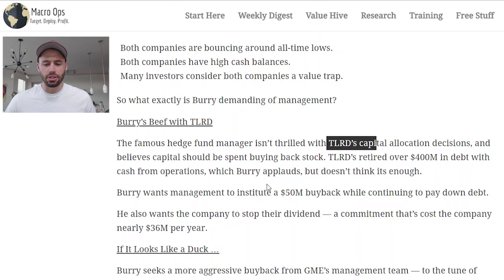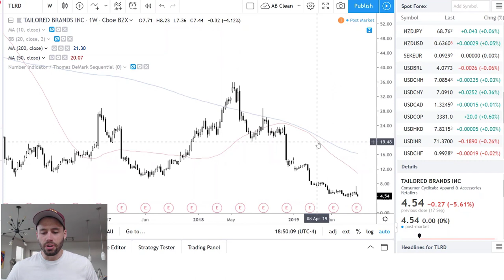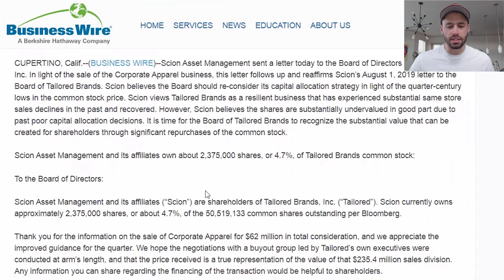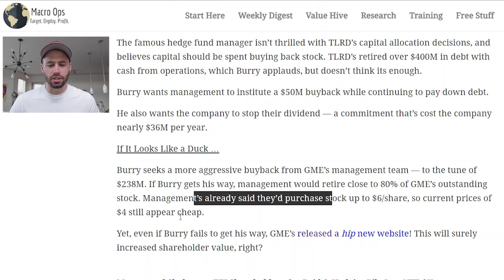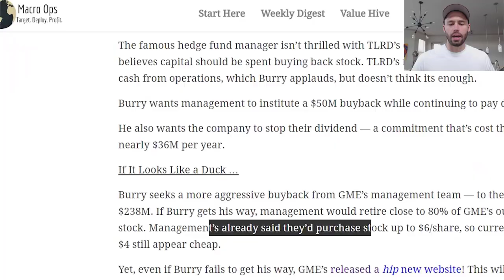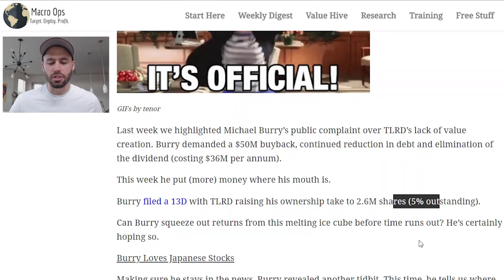Where Is Michael Burry Investing In 2019? | The Big Short's Michael Burry's Stocks Revealed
Today, Tyler is going to talk about what's Michael Burry doing in the stock market these days.

We publish new videos almost every day on our Youtube channel. Our videos include stock market analysis, business model dissections, trade examples, psychology tips, and of course, breakdowns of our favourite finance movies and TV shows. I’ll also be hitting you with a lot of jokes because… why not. I hate boring videos.

Watch this video to learn how I used to trade when I was a discretionary trader: